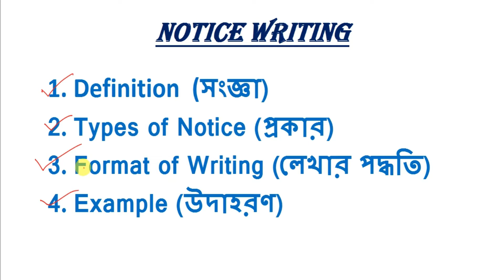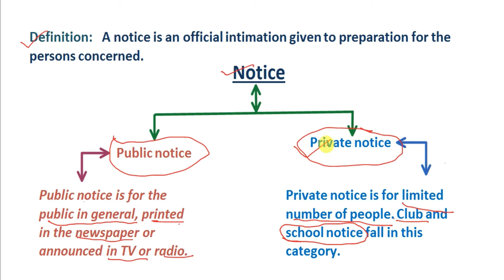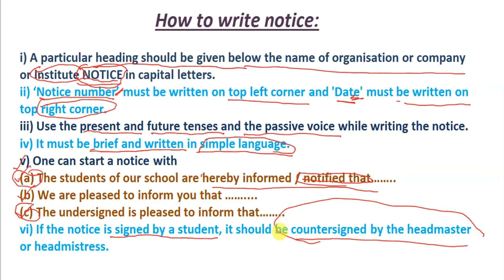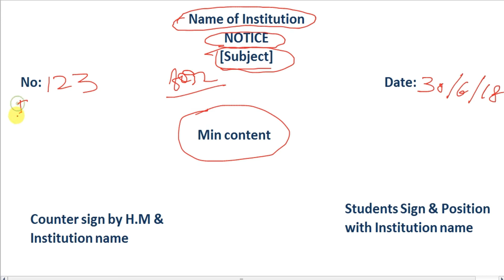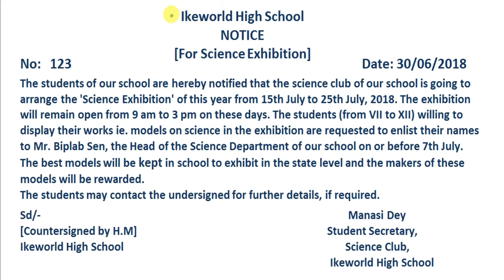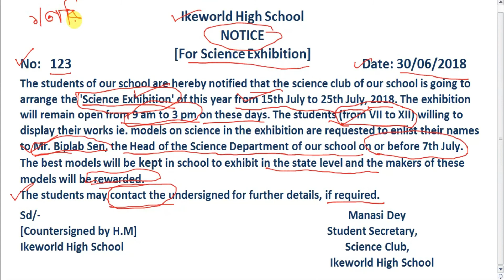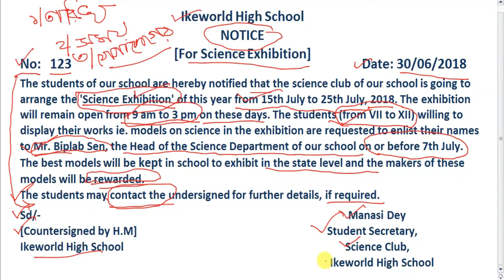Notice Writing for Science Exhibition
Notice Writing for Science Exhibition with full format and writing style. In this video, we have discussed How to write a notice and kinds of notice with a sample.

Visit our new site for latest job news and scholarship news and guide

© Ideal Knowledge & Education World